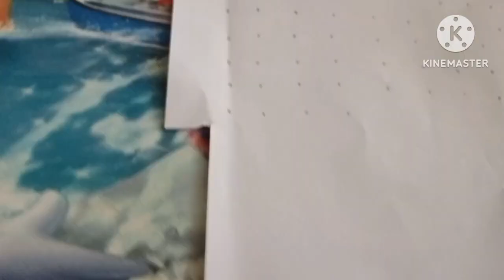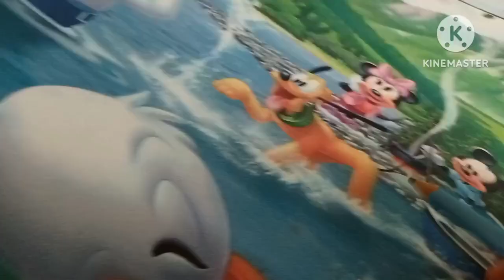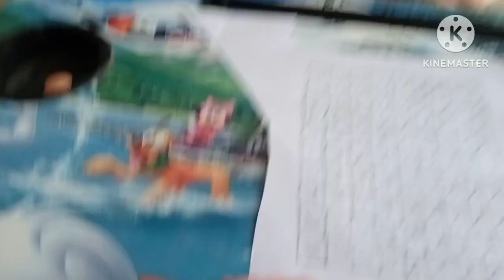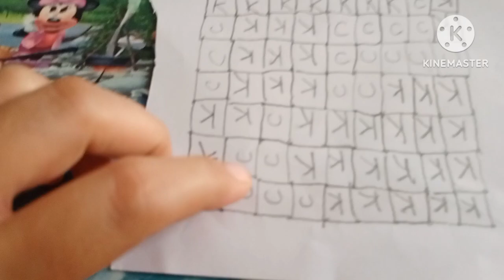🌺आज 🏘️घर पर बचपन वाले गेम खेले. गुजराती भाखरी रेसिपी😋😋😋😋familyvlog